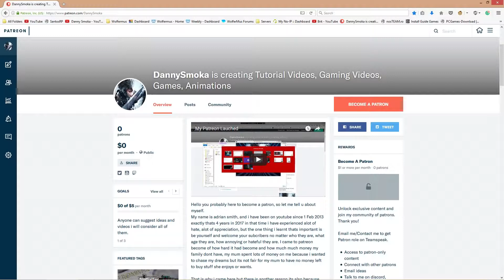CSGO: Montage Episode 2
A long a waited return.